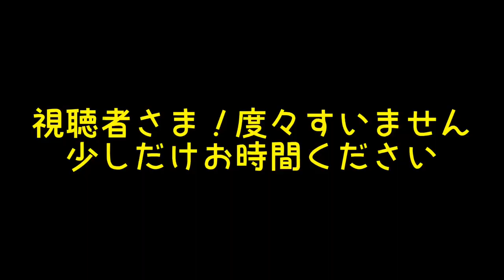懐いてるハムスター手の中でとろけるとこうなる おもしろ可愛い動物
ハムスターの何気ない日常を皆様に動画でお届けできればと思っています
ブラックユーモアも含めて楽しんでください♪

ペットの安全面には十分配慮して撮影しています、また健康面も気をつけています。

質問に対する返事はなるべく早急にいたします
リクエストなども受け付けておりますので今後ともよろしくお願いいたします

（飼育方法）
24時間エアコン管理しています。
GEX６０cm（９）９０cm（1）ガラス水槽
グラスハーモニー６０cm（2）
巣箱はおもに木製巣箱です。

床材（小動物用）
（春、夏、秋）
KAMIYUKA紙床（ブラウン）
KAMIYUKA紙床（ホワイト）
minimalLAND、ふわふわ広葉樹ベッド
minimalLAND、快適ふんわりベッド
（冬）
上記に+ダイソー、ふわふわおふとん
キッチンペーパーをちぎったもの

餌（小動物用）
minimalLAND、バランスフード
日本ペットフード、ヘルシープレミアム
ひかり、むすたー
はとの餌

与えてる野菜
キャベツ、人参、モヤシ、豆苗、カボチャ、トウモロコシ
与えてるオヤツ
はむはむぴゅーれ、カットビーフ野菜入り
もぎたてトロピカル、小動物用ゼリー

回し車
サイレントホイール、フラット１２.１７
トイレ砂
LION、匂いをとる砂５㍑

ぽん　（♂️）キンクマハムスター
みるく（♀️）ゴールデン(クリームバンデッド)
その子供たち↓
みかん（♀️）(障害あり)ゴールデン(クリームバンデッド)
ぱいん（♀️）(障害あり)ゴールデン(クリームバンデッド)
いちご（♀️）ゴールデン(クリームバンデッド)
すもも（♀️）ゴールデン(クリームバンデッド)
『たぴお（♂️）キンクマハムスター
ちくわ（♀️）ゴールデンハムスター飼い主が誤って近親交配をさせてしまい、みかんくんといちごさんの間から生まれた子ですが元気にスクスクそだっています。同じ過ちを犯さないよう気をつけています』
…他2匹(だるま♂️しずか♀️)←動画には出ていません

サブチャンネルのハムちゃんはこちら
めるも（♂️）ジャンガリアン
とむ　（♂️）ロボロフスキー